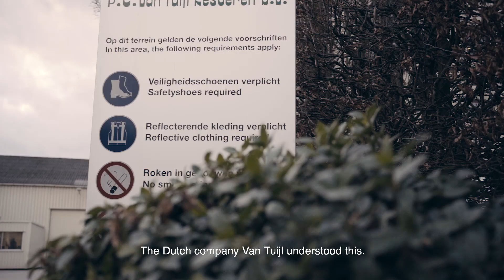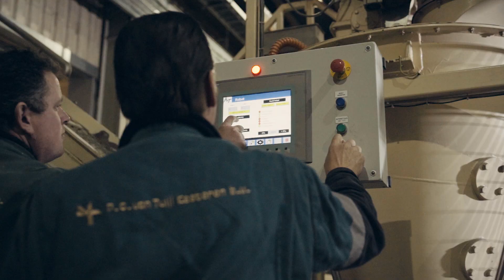Robot unloads heavy bags with Pickit 3D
Case study, animal feed production. Application: depalletizing | Vision: Pickit 3D | Robot: Kuka
Thousands of heavy bags need to be handled every day. Before automating with Pickit, the unloading of pallets with bags of different weights and sizes was done manually, in a less than ergonomic way. This could lead to back problems and general unhappiness among employees.

Pickit™, giving eyes to robots - enabling automated bin picking, pallet unloading, machine loading, and assembly.
Our 3D vision system automatically detects the exact 3D position, orientation, and dimensions of the products you want to be picked. Pickit™ finds overlapping products of varying sizes, all colors matte and glossy, and all materials.
Works with UR, ABB, Stäubli, KUKA, Fanuc, Hanwha, Yaskawa, Omron, Techman, Nachi, Hyundai, Franka Emika, Aubo, Neuromeka, Doosan, Siemens PLC.

Would you like to see the latest applications and news on the 3D vision for robots?

@pickit3d on Instagram
@pickit3d on twitter